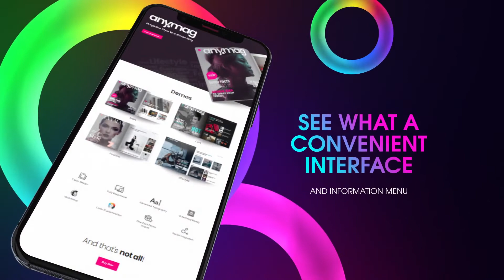Phone App Promo | After Effects | After Effects project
APPLICATION PROMO FOR PHONE IS THE NEXT GENERATION VIDEO PRESENTATION. MINIMALISTIC, BRIGHT AND STYLISH.
Plugin required : Element 3D v2.2
2 Placeholders for logo – 24 Image or Videos replaces
Phone Model included
Font: Evolventa
Sound: Future Bass
Pictures from preview are not included